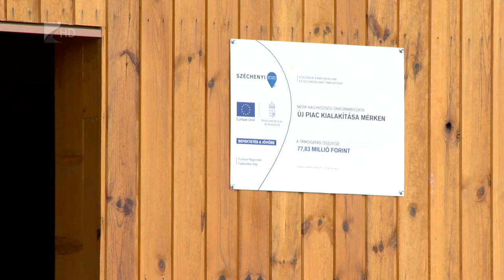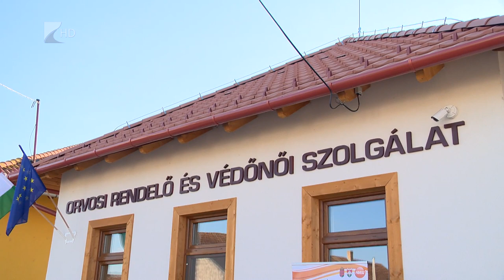Új piac és felújított egészségház Mérken - Kölcsey Tv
Elkészült a helyi piac és megújult az egészségház Mérken, a két beruházásra összesen 138 millió forint támogatást nyert a település.  A rendezvényen Cseresnyés Péter államtitkár kiemelte, szinte minden település fejlődött az elmúlt kilenc évben, számtalan beruházás megvalósult az ország egész területén. Mérkre az elmúlt években nyolc pályázatnak köszönhetően egymilliárd forint fejlesztési forrás érkezett.